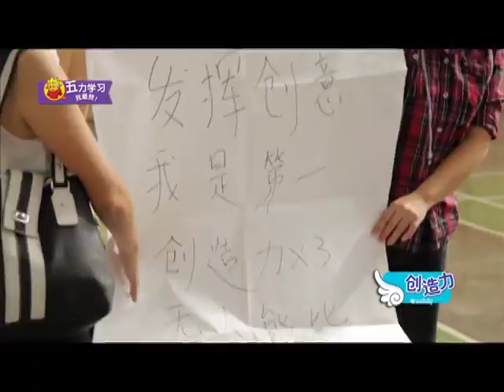XTY School Your 2013 Ep 03 [Filler]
This season, our four friendly hosts take the fun-filled School Tour to SJK (C) Shing Chung, SJK (C) Jit Sin, SJK (C) Kg Baru Ampang & SJK (C) Taman Rashna.